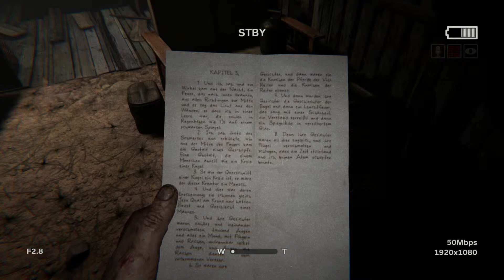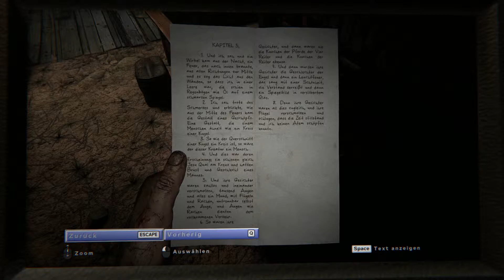OUTLAST 2 ☠ GEJAGD. GEFUNDEN. ERMORDET. ☠ [05]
So ist es nun mal in einem Horror Spiel. Du wirst gejagt, du wirst gefunden, du wirst getötet. Man muss ja immer mit allem rechnen (aber ich kann kein Mathe).. Sorry der war schlecht, will nur bisschen die Beschreibungsbox ausfüllen.

Heute gibt es Scheiße im Angebot..
Schaut lieber weiter unten in der Beschreibungsbox :P
SPIELINFO
Outlast 2
Datum der Erstveröffentlichung: 25. April 2017
Entwickler: Red Barrels Games
Herausgeber: Red Barrels Games
Serie: Outlast-Serie
Leitende Entwickler: Philippe Morin; David Chateauneuf
Plattformen: PlayStation 4, Xbox One, Microsoft Windows, Mac OS
• Hinterlasse ein Kommentar wenn du magst
• Lies bitte immer diese Beschreibung, Danke

* Der Link verweist auf den Key-Shop "Instant-Gaming" sollte Ihr euch über meinen Link dort ein Key kaufen, kriege ich 5% davon und Ihr müsst NICHTS draufzahlen!